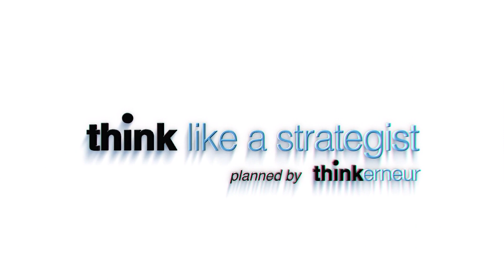TLAS 003 | Behavioural Economics TLAS: Luwela Nodada, Regional Manager at Standard Bank (Full Ep)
In this TLAS (Think Like A Strategist) episode, Luwela Nodada gives us insight into Behavioural Economics (BE). She speaks about:

- Decision Making
- Behavioural Economics as an advertising tool
- Nudging Consumer Behaviour using BE
- Using BS to design solutions

Hope that you enjoy it.